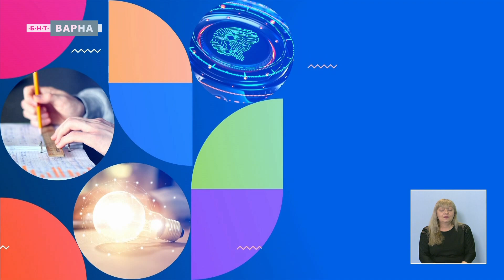КОЛЕДНА РАБОТИЛНИЦА ЗА ВСИЧКИ ВАРНЕНСКИ ДЖУДЖЕТА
Във Варна от детската академия “Векторче” децата могат да изпратят желанията си на Дядо Коледа, да се научат как да му приготвят бисквитки, как да направят подаръци и да си тръгнат с красиви снимки. Предлагаме ви доза коледно настроение с варненските джуджета.